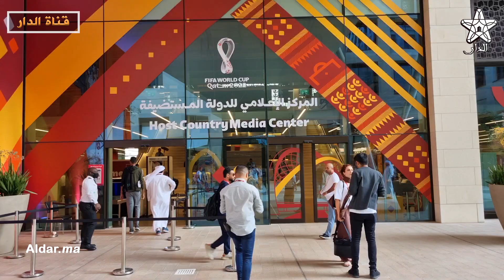من قطر: من داخل المركز الدولي للإعلام قناة الدار ترصد لكم أجواء اشتغال الصحفيين